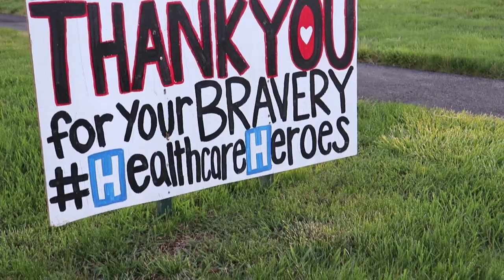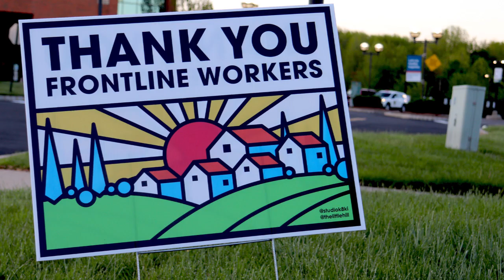Thank You Healthcare Workers!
NJM employees and family members express our deepest thanks to all the healthcare workers that show up for us every day. Stay safe everyone!